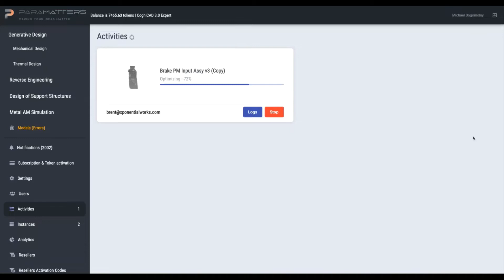ParaMatters - Making Your Ideas Matter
The most powerful Generative Design offering